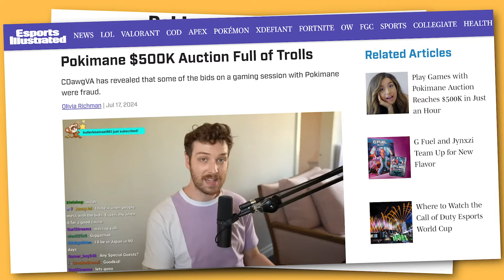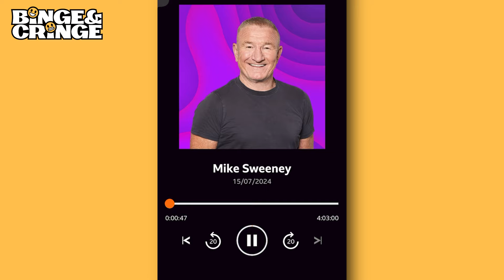The Truth Behind The Pokimane 500k Donation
This episode is a wild ride; full of zeitgeist, conspiracy, and sexually explicit snap chat messages! I promise its fun AND a spicy meatball.

Listen to the podcast (Spotify, Apple, ETC) available a day early

0:00 Bad Hair Day
1:48 Stanz Is Addicted To Simulation Game
3:08 CDawg's Charity Event
4:54 The Pokimane Conspiracy
13:47 Twisters Made Me Want To End My Life
19:47 Hollywood Sexualising Men
22:46 Joe Was Caught On Camera
28:04 Its In The Zeitgeist
35:00 RDJ Is Doom in the MCU?
54:43 This Snapchat Convo Is Crazy (150 million views)
1:08:09 Catchphrase Time